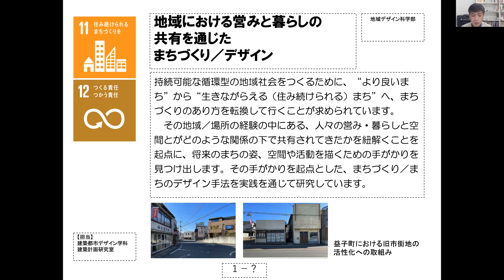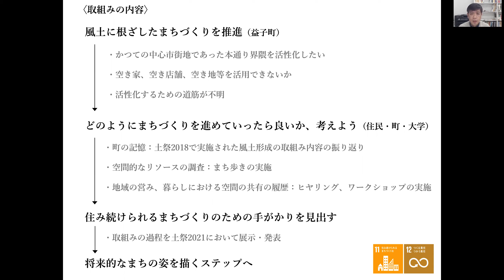2021年度宇都宮大学SDGs推進奨励賞受賞者プレゼン①「地域における営みと暮らしの共有を通じたまちづくり／まちのデザイン～益子町における旧市街地の活性化への取組み」地域デザイン科学部講師・遠藤康一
宇都宮大学は、世界共通の持続的な開発目標である SDGs の達成に貢献することを目標に、SDGs の達成に貢献し、特に地域社会における課題解決や SDGs の推進を目指す教育研究を遂行している教員を表彰し、活動を支援しています。
　2021年度は「SDGs推進奨励賞～地域貢献・課題解決型プロジェクト～」として、地域社会での SDGs 推進を目指す教育・研究プロジェクトを支援しています。

※この賞を受賞した活動の活動費は、SDGs に関連した教育研究を推進すべく、宇都宮大学経営協議会委員の飯村愼一氏が代表取締役会長をお務めの「光陽エンジニアリング株式会社」から「宇都宮大学３Ｃ基金 飯村 SDGs 推進奨励金」へ宇都宮大学３Ｃ基金へいただいた寄附金（篤志）を財源としております。